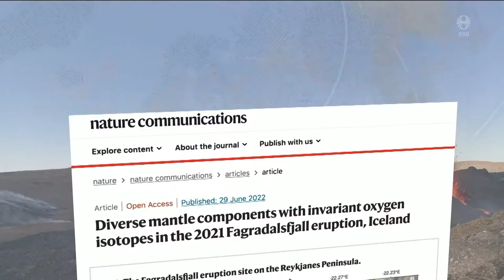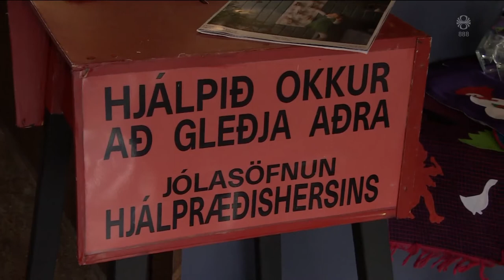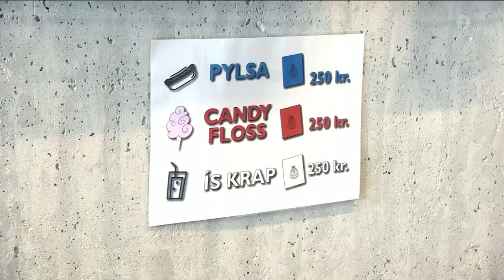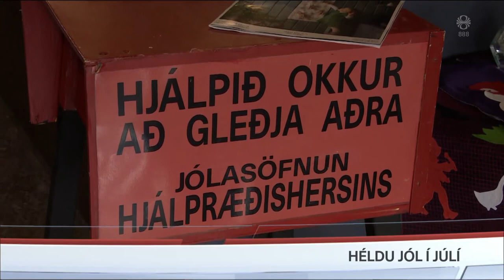Fréttir - 24. júl 2022